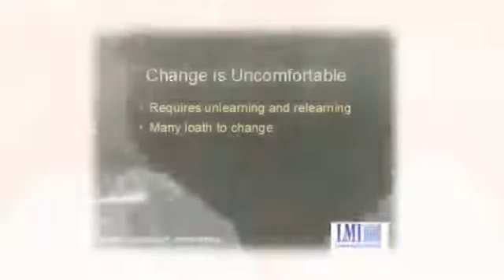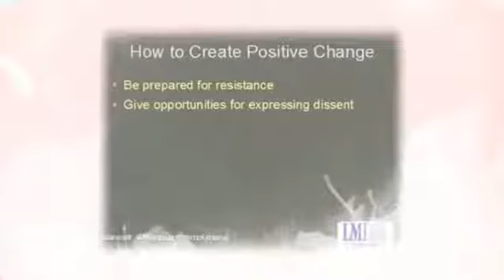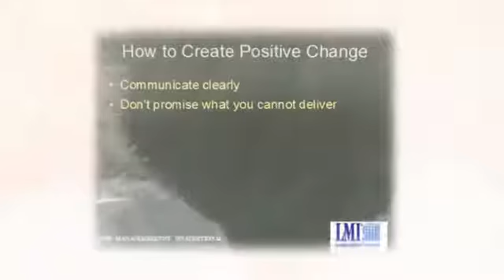Leadership Challenge How to Create Positive Change In Your Organisation YouTube 360p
The business environment is changing on very fast pace and the only key to survival is the ability to change.